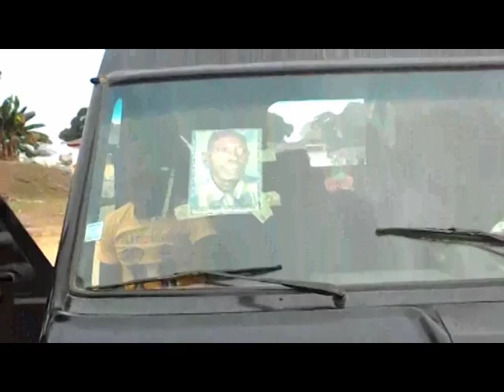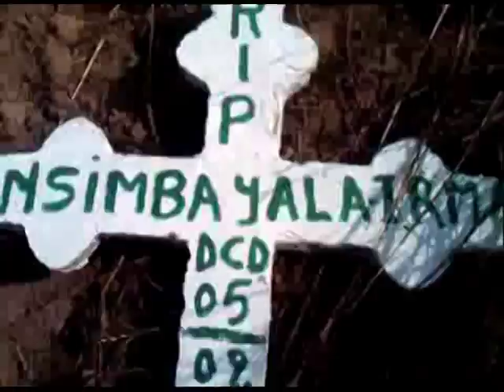Adieu Papa Damas Simba Kumbu